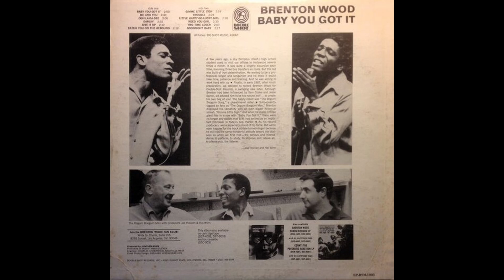Brenton Wood - Catch You On The Rebound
Catch You On The Rebound · Brenton Wood
Baby You Got It
Composer  Lyricist: Joseph Hooven
Composer  Lyricist: Jerry Winn
Composer  Lyricist: Alfred Smith